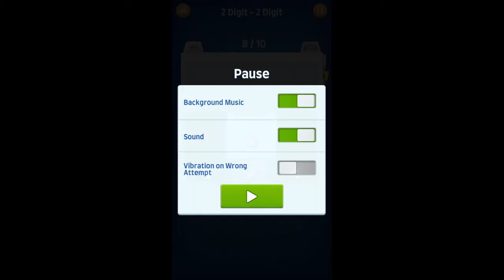Solving-152 | Subtraction | Numbers Games | Kids Math Gameplay | unlimited gaming riz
Solving-152 | Subtraction | Numbers Games | Kids Math Gameplay.

unlimited gaming riz